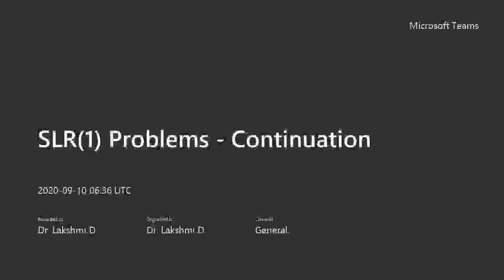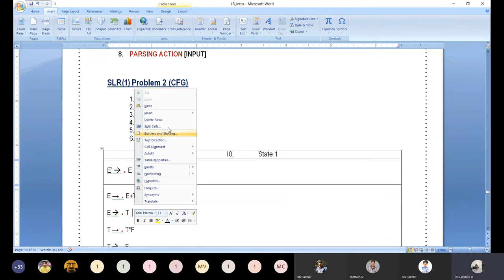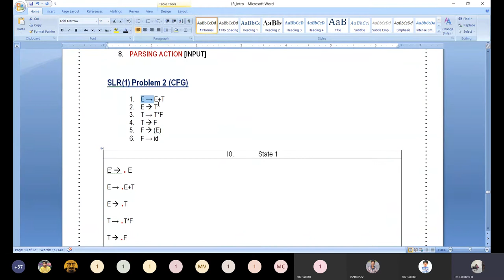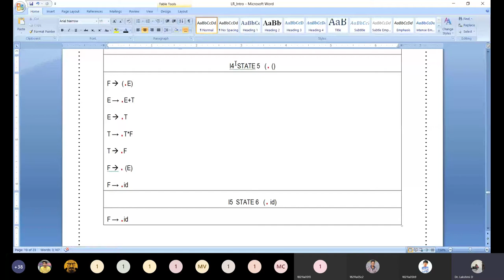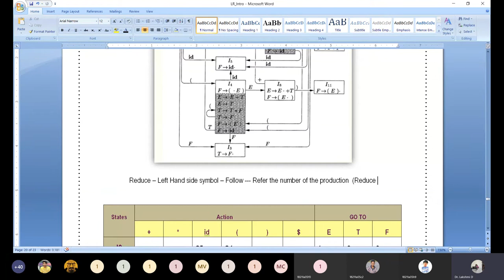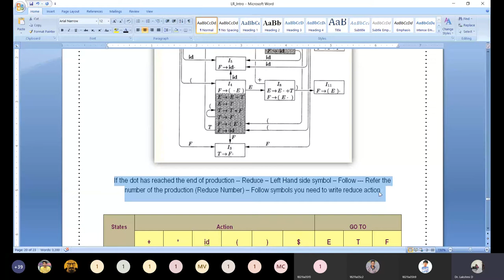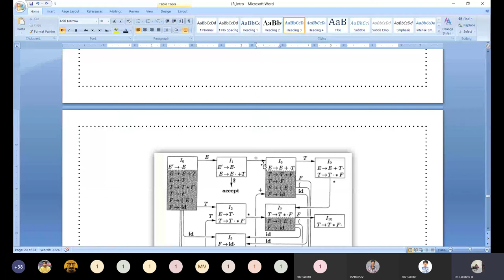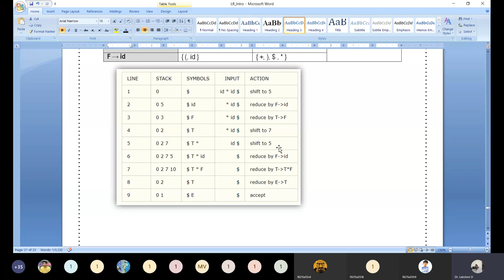SLR(1) Parser Problem